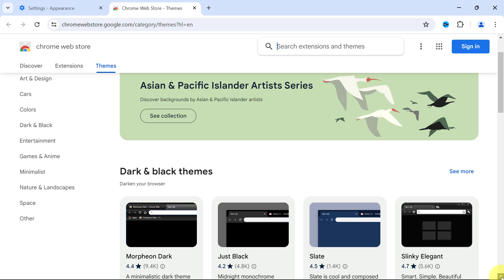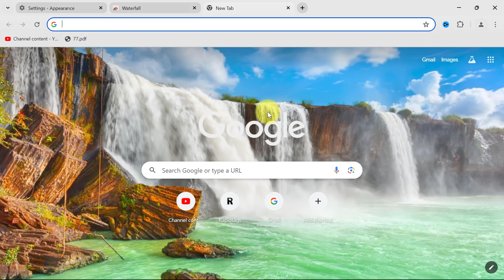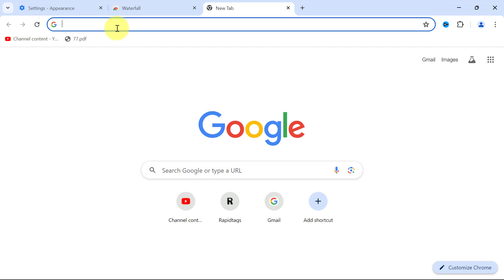How to Change Google Background | How to Set Google Chrome Theme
If you want to change your google background so this video will be helpful because in this video will learn how to apply theme in google,